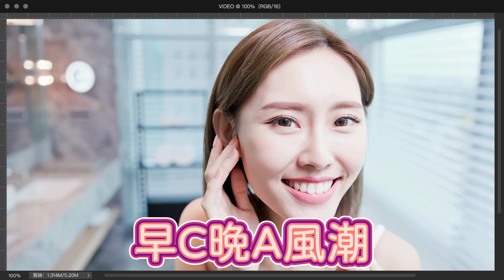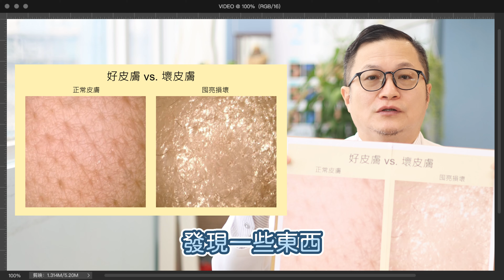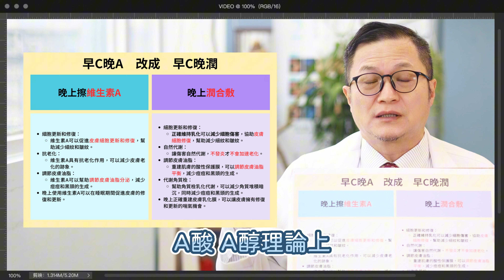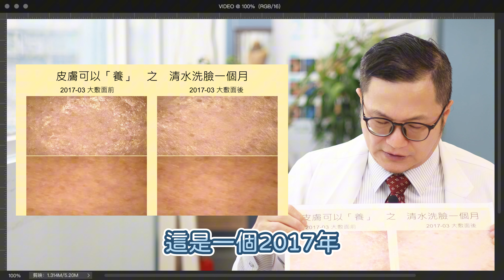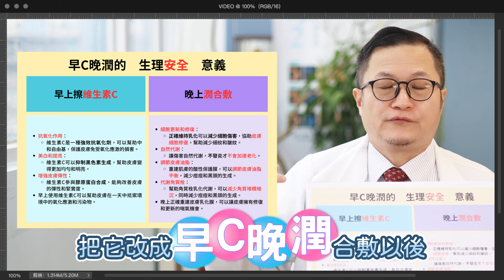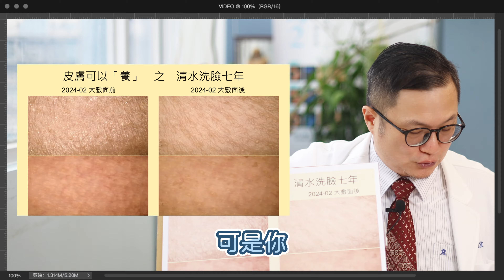早C晚A脫皮紅腫｜敏感痘痘 這樣做 又白又嫩又抗老💕必看！粉刺、暗沉、皺紋全解決🔥【舒膚肌戒小教室EP60】Pro Anti-Agings 4 Sensitive Skin（Multi. Sub.）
告別脫皮紅腫｜敏感肌救星💕避免護膚大坑！粉刺、暗沉全解決🔥【舒膚肌戒小教室EP60】

你是不是使用早C晚A護膚方法時遇到了皮膚脫皮、乾燥、發紅等困擾？摩羯座皮膚科醫師本期影片將為您揭開這些問題的根源，分享更安全、更有效的替代方案。
早上使用維他命C、晚上使用維他命A這兩年成為醫學美容的旋風思潮；但是使用者與提倡者都忽略了維他命C與維他命A二者都有酸性，也都有角質剝落功能。這些皮膚刺激帶來的後續問題，使得使用者掙扎在效果與風險之間。
本集宋奉宜醫師以科學證據和真實案例總結了維他命C的抗氧化特性及膠原蛋白再生的協助作用；還有維他命A在夜間的真皮刺激與組織重建功能。同時提出以更好的、有科學證據的安全滋潤方式，深入解析潤合敷如何重建皮膚乳化膜，替代A酸或A醇使用，既可以避免皮膚刺激，同樣得到早C晚A的好處。初步證據發現，相比傳統的早C晚A，早C晚潤不僅避免副作用，還能更快速、更準確地恢復肌膚健康！

附帶學習：維他命C和維他命A的協同使用會產生什麼潛在風險？
答：
維他命C和維他命A聯合使用可能因為兩者都具有酸本質，加上維他命A的角質剝脫能力很強，結果出現皮膚刺激、乾燥、脫皮和紅腫等不適反應。由於兩種成分都具有很強的生物活性，特別是高濃度下，非常可能造成肌膚負擔，導致向敏感肌演進的副作用。為了避免長期不當使用導致的皮膚屏障受損與代謝失常，科學證據因此找出另一個更安全的抗老、嫩白方向。
想要安全、高效地改善肌膚問題，找回自信？

00:00　引言
00:22　維生素C和維生素A的使用趨勢及邏輯
01:15　維生素C和維生素A的功能及其對皮膚的影響
02:27　替代A酸或A醇的方法，以確保有效且安全
04:34　科學證據，展示正確護膚的效果
05:56 - 總結：科學護膚，只要好處，不要傷害

「暖暖肌戒群（Line）」；跟老戒友們互動，讓你更快自癒喔！

微信WECHAT：abskintw123 或 ComfortSkinKing
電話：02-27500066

📌門診預約時段：
（週一）13:00~17:00
（週三）18:00~21:00
（週六）10:00~14:00